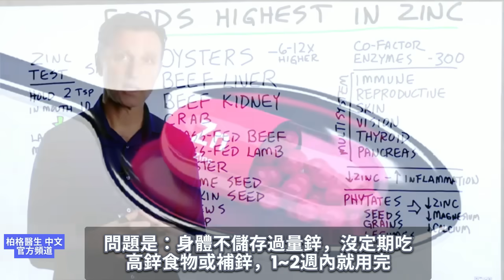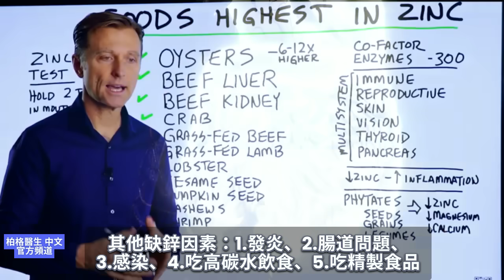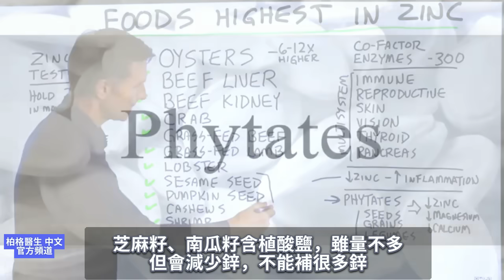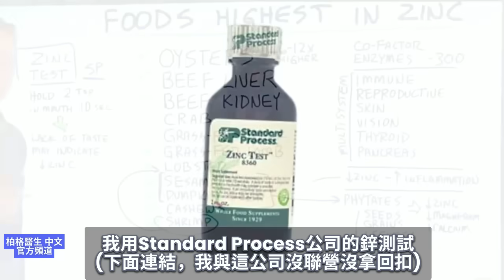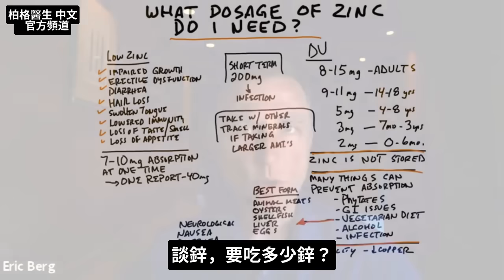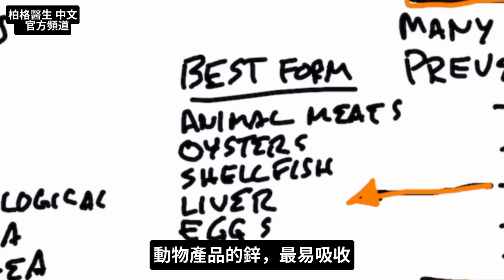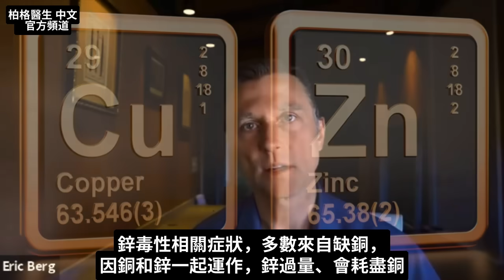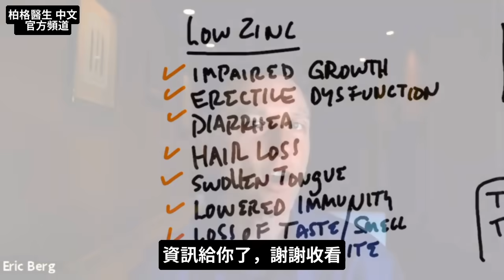最高鋅食物, 鋅每天吃多少？缺鋅8 症狀,柏格醫生 Dr Berg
時間標示：
0:00 為什麼鋅很重要？
0:47 缺鋅
1:20 鋅的不良來源
1:40 高鋅食物
2:48 鋅測試
0:00 簡介：要吃多少鋅？
4:37鋅有幾個重點,身體不儲存鋅
5:17 鋅主要儲存在動物產品, 不在素食中
5:44 最佳食物來源
6:00 鋅過量有毒嗎？
6:26 大量吃鋅,要 要吃綜合微量礦物質
7:15  缺鋅8症狀

柏格醫生 dr berg 談：談：最高鋅食物及為何需要鋅？鋅是300種酵素(酶)的輔因子，缺鋅會使酵素完全不起作用。鋅是諸多系統的營養素，缺鋅可能影響多重器官。

酵素的作用：
1.促進免疫
2.促進生殖系統
3.保健皮膚
4.保健視力
5.促進甲狀腺
6.保健胰臟

問題是：身體不儲存過量鋅，沒定期透過飲食或補充劑攝取鋅，1~2週內就用完。

其他缺鋅因素：
1.發炎
2.腸道問題
3.感染
4.吃高碳水飲食
5.吃精製食品

補鋅吃種子、穀物或豆類來補充不好，含植酸鹽或植酸，會阻礙礦物質，如鋅、鎂、鈣的吸收。
高鋅食物(最高到最低)：
1.牡蠣
2.牛肝
3.牛腎
4.螃蟹
5.草飼牛肉
6.草飼羊肉
7.龍蝦
8.芝麻籽(吸收率不高)
9.南瓜籽(吸收率不高)
10.腰果
11.蝦子

有個很酷的鋅測試(ZINC TEST)，來自Standard Process公司的產品。
做法：取2茶匙鋅液，含在嘴裡10秒。10秒內沒嚐到味道，可能缺鋅，若嚐到濃濃金屬味，表示鋅足夠。

柏格醫生 dr berg 談鋅及攝取量。我認為鋅是最重要微量礦物質。
鋅每日攝取量：
1. 成人是8~15毫克
2. 14~18歲是9~11毫克
3. 4~8歲是5毫克
4. 7個月~3歲是3毫克
5. 剛出生~6個月是2毫克

身體不儲存鋅，不吃鋅就缺鋅，還有許多因素會阻礙鋅吸收。
阻礙鋅吸收5因素：
1.植酸鹽(Phytates)
2.腸胃問題
3.吃素
4.飲酒
5.感染

鋅最佳食物來源：
1.動物肉，如紅肉
2.牡蠣
3.貝類
4.內臟肉，如肝臟
5.蛋

銅和鋅一起運作，鋅過量會耗盡銅。多數的鋅中毒症狀是缺銅症狀，可能包括麻木、刺痛、神經病變、噁心、腹瀉和嘔吐。

建議長期或大量吃鋅時，要吃綜合微量礦物質，尤其要含銅，以免產生症狀。

缺鋅、有感染或腸胃問題，可考慮吃大劑量鋅，甚至每天吃200~250毫克鋅，作為短期解決方案。吃大劑量有助繞過吸收障礙。

缺鋅8症狀：
1.抑制生長
2.勃起障礙
3.腹瀉
4.掉髮
5.舌頭腫脹
6.免疫力降低
7.味覺和嗅覺喪失
8.食慾不振

艾瑞克柏格(Dr Eric Berg)醫生介紹：
56歲，脊椎醫生， 他是弗吉尼亞州、加利福尼亞州和路易斯安那州的3州脊椎科醫生，￼執照一直維持有效。他是全球知名的健康生酮飲食和斷食專家，也是《新體型指南》和KB Publishing出版書作者。